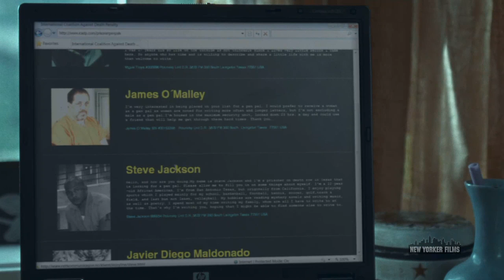TURN ME ON, DAMMIT! - Clip One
TURN ME ON, DAMMIT!  is a whimsical and refreshingly honest coming of age story about the blossoming sexuality of a teenage girl, set to open in theaters on Friday, March 30.  The feature debut of Jannicke Systad Jacobsen, the film was awarded "Best Screenplay" at the Tribeca Film Festival as well as "Best Debut Film" at the Rome Film Festival.

15-year-old Alma (Helene Bergsholm) is consumed by her out-of-control hormones and fantasies that range from sweetly romantic images of Artur, the boyfriend she yearns for, to down-and-dirty daydreams about practically everybody she lays eyes on.  Alma and her best friend Sara live in an insufferably boring little town in the hinterlands of Norway called Skoddeheimen, a place they loathe so much that every time their school bus passes the sign that names it, they routinely flip it off.  After Alma has a stimulating yet awkward encounter with Artur, she makes the mistake of telling her incredulous friends, who ostracize her at school, until Sara can't even be seen with her.   At home, Alma's single mother is overwhelmed and embarrassed by her daughter's extravagant phone sex bills and wears earplugs to muffle Alma's round-the-clock acts of self-gratification. Throughout, the complexities of Alma's burgeoning sexuality are compassionately rendered by Systad Jacobsen with a frankness that always rings true, as does first-time actress Helene Bergsholm's funny and moving performance as Alma.

Laced with warmth and quirky humor, TURN ME ON, DAMMIT! is a light-hearted take on a story that is told so often about boys and so rarely about teenage girls.